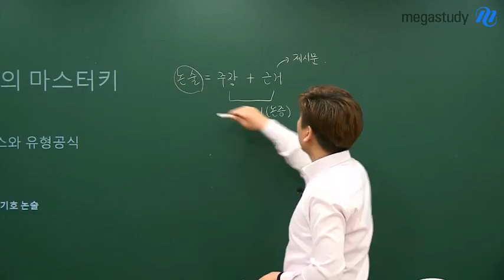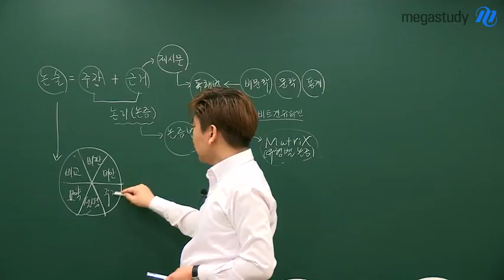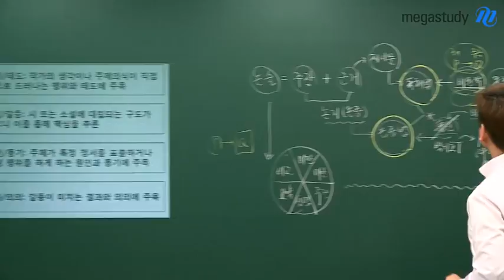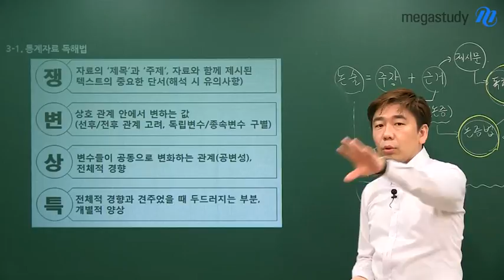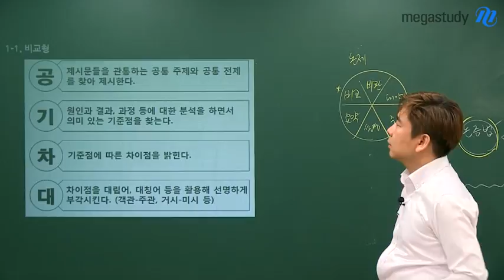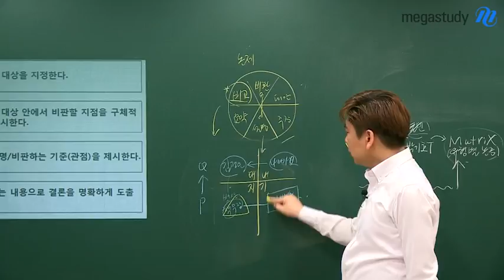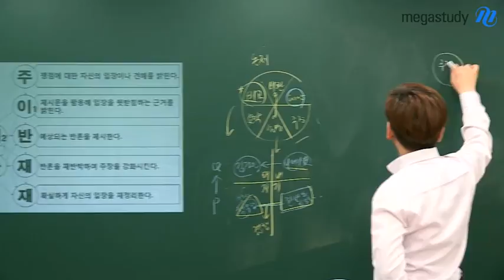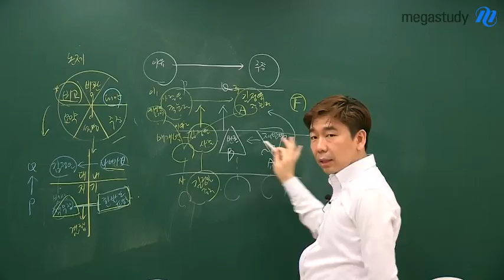[메가스터디] 논술 박기호쌤 - 논리적 글쓰기와 말하기 기법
오늘은 논술에서 가장 중요한 기법을 설명해드리려고 합니다.

대입 논술의 마스터키!!
독해법 - 독해공식(비문학, 문학, 통계)
논리학 - 매트릭스(유형별 논증 공식)

논술을 잘 하기 위한
만능 공식을 알고 싶다면??

영상으로 확인해 보아요 :)
※ 아래 링크를 통해 들어오시면 해당 메가캐스트영상 페이지에서 첨부파일을 다운받으 실 수 있습니다.

논술 합격의 기준, 박기호 선생님이 궁금하다면?